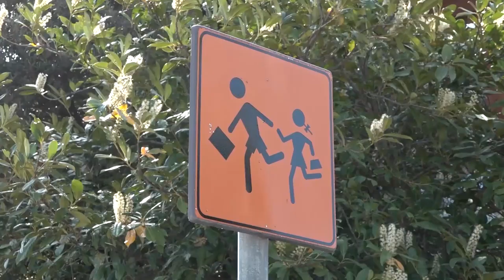Scuole, oltre 200mila euro di interventi negli istituti aretini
“L'obiettivo principale rimane quello di accogliere i nostri ragazzi in scuole sicure e funzionali. Così in questi due mesi e mezzo che ci separano dalla ripresa delle lezioni daremo avvio ad una serie di interventi in alcune scuole della città. Si tratta di interventi di manutenzione straordinaria volti a migliorare le condizioni delle strutture”. Come così spiegato dall'assessore Alessandro Casi, partirà nelle prossime settimane una serie di lavori su alcuni edifici scolastici. In particolare, la scuola primaria “Severi” di via Giovanni Cocci vedrà la realizzazione di un nuovo manto di copertura reso necessario per risolvere il problema determinato dall'ammaloramento delle attuali tegole in laterizio, e la contestuale tinteggiatura della porzione di parete esterna dell'edificio realizzata in muratura intonacata, per un importo complessivo pari a 75mila euro.

Un intervento di impermeabilizzazione di una parte della copertura per risolvere il problema delle infiltrazioni di acqua piovana nelle aule scolastiche, anche questo con un importo di spesa pari a 75mila euro, è invece previsto per la scuola secondaria di primo grado “Giorgio Vasari” di via Emilia. Stesso tipo di intervento, cui si aggiunge il ripristino di una porzione del resede esterno asfaltato, per la scuola dell'infanzia “Pallanca” in Largo II Giugno. Per quest'ultimi lavori il costo è pari a 55mila euro.

“Nel periodo in cui le scuole sono ferme sfruttiamo l'occasione per intervenire laddove ci sono esigenze e richieste da parte dei dirigenti scolastici evitando così il più possibile di interferire con le lezioni. Resta primaria l'attenzione all'edilizia scolastica da parte dell'Amministrazione per cercare comunque nel corso di tutto l'anno di risolvere le criticità che ci vengono evidenziate”, chiosa l'assessore.